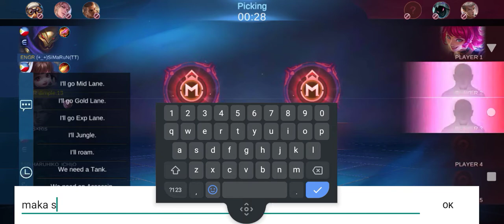angela and aldous all time TANDEM.